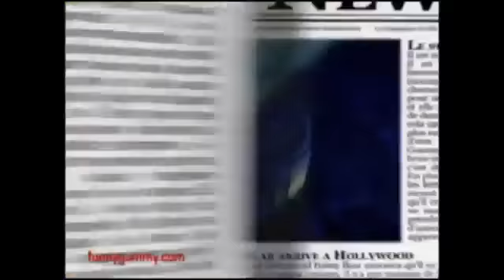Gummy bear song chipmunk voice but every time gumibär says gumibär it gets faster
Thanks for the gumibär song the official gumibär channel